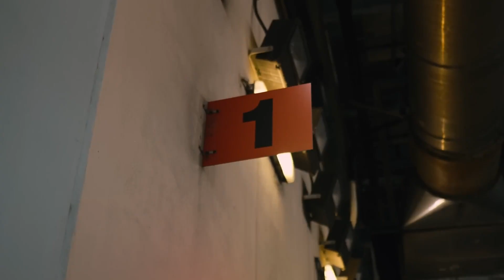[Free] FCG Heem Type Beat | "Your Man" | 2023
🎧 This beat is free for non-profit use. If you use it, you must credit us (prod majuub x @prodbyreid x @1ascensionbeatz).

155BPM

Type Beat
Emotional Type Beat
rap beat
rap instrumental
type beat

Free Rod Wave Type Beat, FCG Heem Type Beats, FCG Heem, Rod Wave, Toosii x Hotboii
FREE Toosii Type Beat x NoCap Type Beat | Free Type Beat 2021
FREE Toosii Type Beat x Hotboii Type Beat Free Type Beat 2022
FREE Hotboii x Toosii | Free Type Beat 2021
[FREE] Rnb Type Beat
Bryson Tiller Type Beat
[FREE] Rnb Type Beat | Bryson Tiller Type Beat

[FREE] FCG Heem Type Beat 2023
free FCG Heem Type Beat
FCG Heem Type Beat
FCG Heem Type Beat 2023